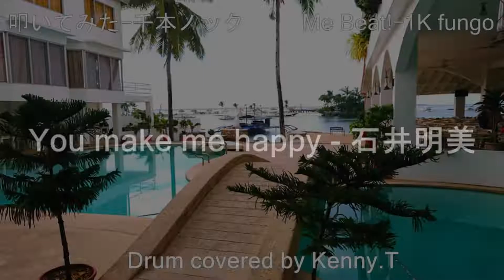You Make Me Happy - Akemi ISHII (石井明美)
Night Tempo selection #001